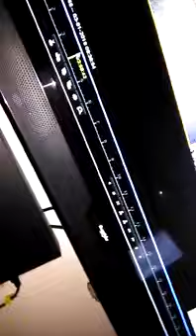Simone Campbell and Taxi Man M*rder Caught on CCTV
This is the entrance for Forest Ridge, anyone that has ever been up there will identify it easily. Simone Collymore was in the passenger side, the taxi man was also killed.